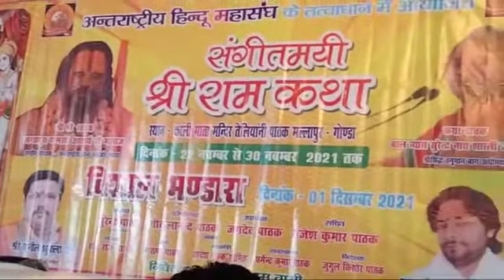पुष्प बाटिका प्रसंग, हे हरी 9918168006